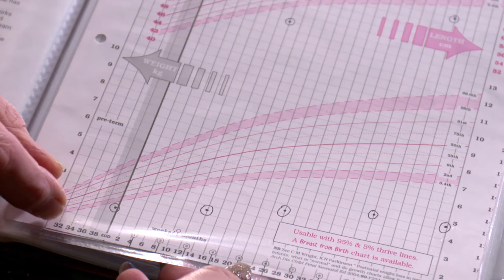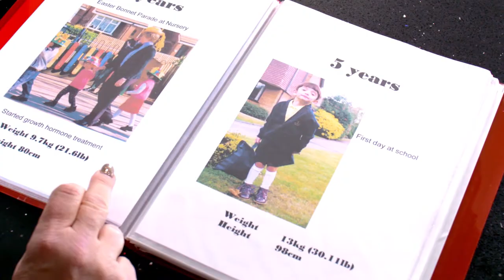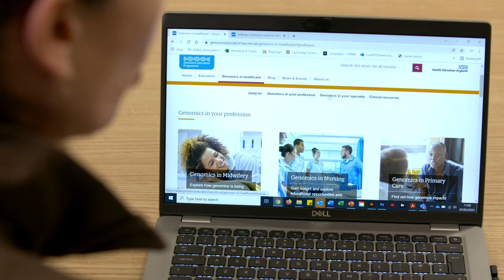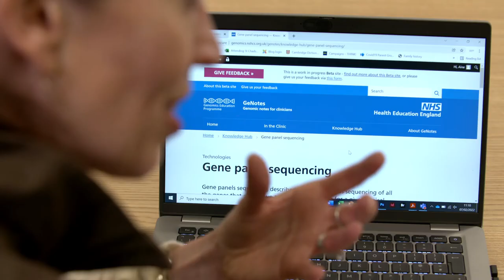Shining a Light on Rare Conditions: The Importance of Education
Health Education England's Genomics Education Programme is proud to announce a new programme, 'Shining a Light on Rare Conditions', created in partnership between Genetic Alliance UK and ITN Productions Industry News, ITN's bespoke production hub.

The programme, launched on Rare Disease 2022, features key industry interviews and news-style reports along with sponsored editorial profiles.

In this segment taken from the full programme, we meet Georgia – who has Silver-Russell syndrome, a rare chromosomal condition – and learn about the difference a diagnosis has made for her and her family. We also hear from GEP clinical director Kate Tatton-Brown about the benefits of faster, cheaper sequencing tests and the resources available to help healthcare professionals navigate through the ordering process.

Join the social media conversation using the hashtag

Learn more about Genotes, our upcoming ‘just in time’ educational resource that aims to help clinicians make the right genomics decisions at each stage of a clinical pathway

Rare Disease day will take place on 28 February. To get involved, join us on Twitter (@genomicsedu) and use the hashtags